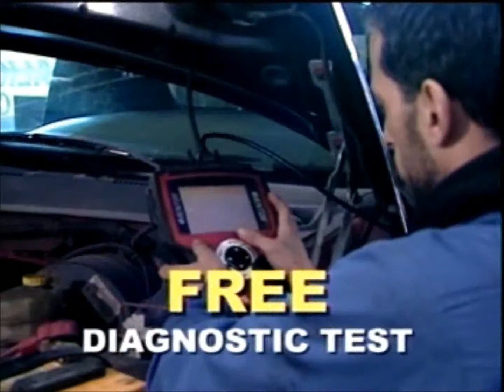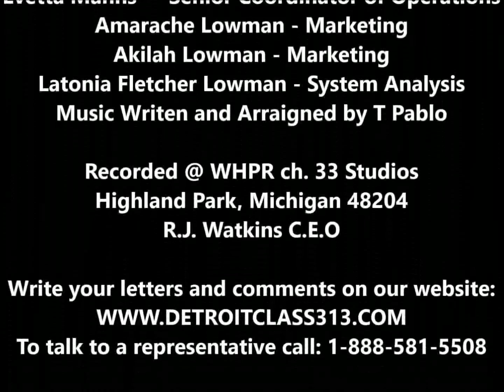Detroit Class 313 TV interviews Krystal Crittendon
Crittendon was born in Detroit and graduated from Cass Technical High School and Wayne State University. She's trained in classical piano, which she still plays when she's away from the office. She earned a law degree from the Detroit College of Law while she worked full time for the State of Michigan -- an irony, she noted. She lives in northwest Detroit, where she spends her downtime as a frustrated writer, with half-finished novels and screenplays on her home computer. She's currently reading John Grisham's latest book, "The Racketeer," but said she's "shying away from legal thrillers these days."

Background:

Appointed as Detroit's corporation counsel by Mayor Ken Cockrel Jr. and reappointed twice by Mayor Dave Bing; staff attorney, supervisor and other positions in Detroit Law Department since 1994; case worker for four years for the Michigan Department of Social Services and an employment interviewer for the former Michigan Employment Security Commission